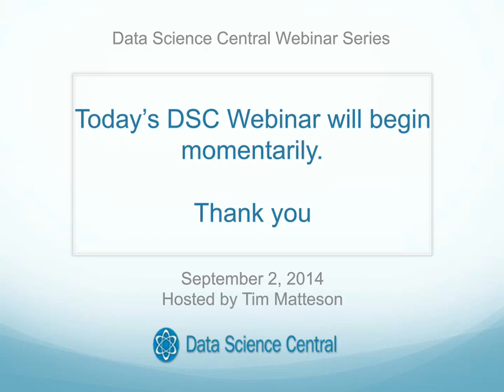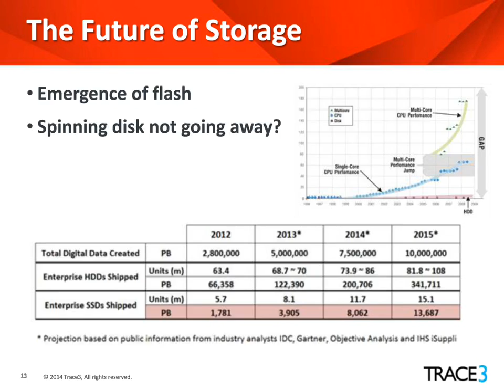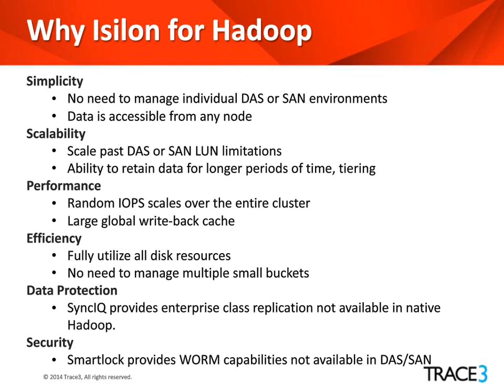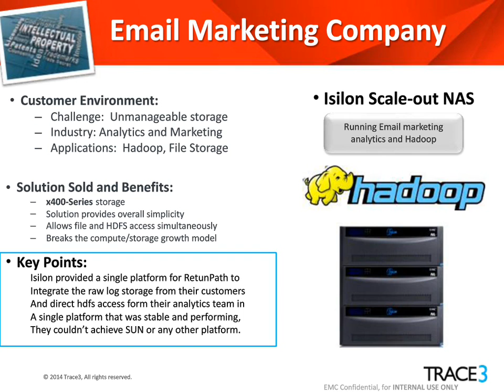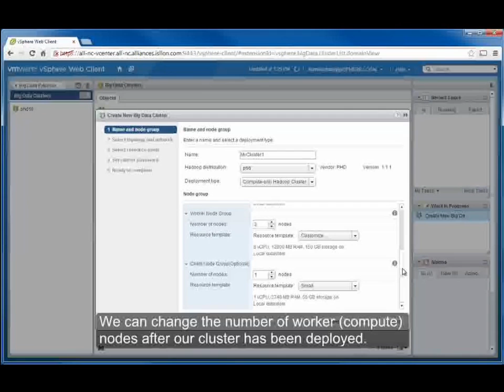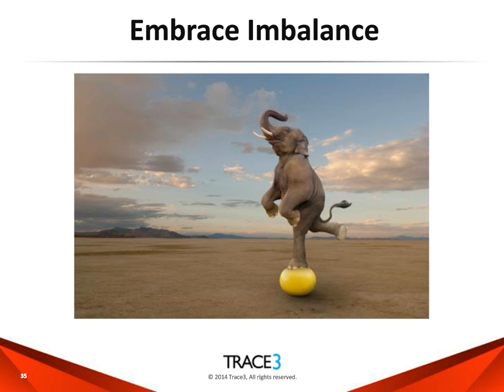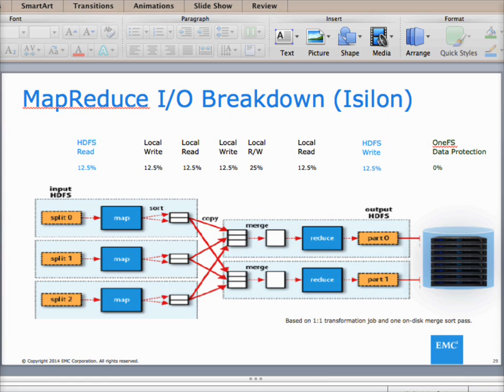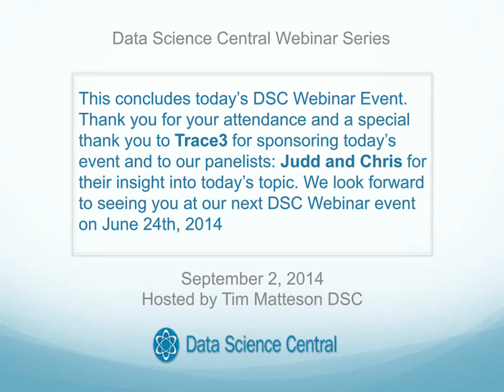DSC Webinar Series: Hadoop Deployment Best Practices: Scalability, Robustness and Flexibility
In today’s webinar we will be discussing how Trace3 and EMC provide a multi-purpose infrastructure for Hadoop environments. Our panel will also explain in detail the pros and cons of various design choices and walk you through real-world cases with associated performance improvements
You will learn:
-How to effectively solve various problems with scaling Hadoop today
-A better model for lower cost data lake
-Which model supports the needs of enterprise customers with the greatest interoperability for your business applications as well as your data analytics activities
-How customers are leveraging alternative design choices
-Details of tangible productivity and cost benefits associated to these design choices

9.2.2014